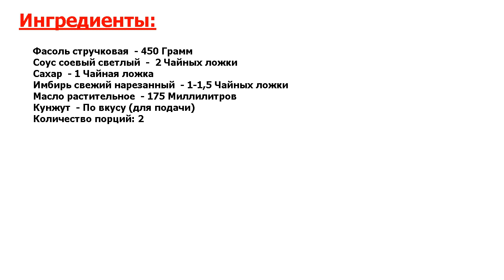★СЕНСАЦИЯ ВКУСА-★ ФАСОЛЬ В ВОКЕ ★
★Рецепт прекрасен и прост● Фасоль в воке - это простой и при этом невероятно вкусный китайский гарнир● Приготовив его с соевым соусом, острым имбирем и сахаром, мы получим яркое блюдо, которое можно подать с мясом или рыбой●